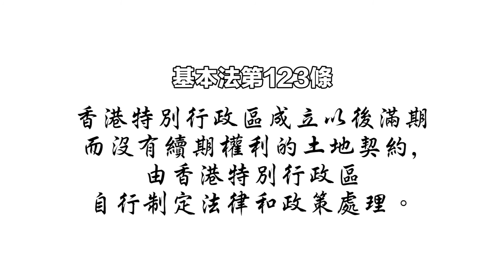正本清源基本法：第五章第 123 條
土地與主權（sovereignty）關係密不可分。《基本法》第123條規定，「香港特別行政區成立以後滿期而沒有續期權利的土地契約，由香港特別行政區自行制定法律和政策處理。」中央授權香港自行處理土地議題，不單止尊重香港原有的土地制度，也充分體現港人治港、高度自治精神。